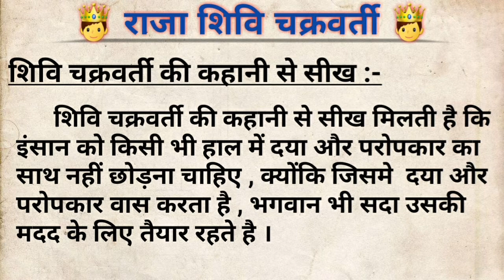Raja Shivi🤴 ki dayaluta @ kahaniyon ki kyari 🌾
This is simple story telling video. This is story of Kindness of King Shivi.